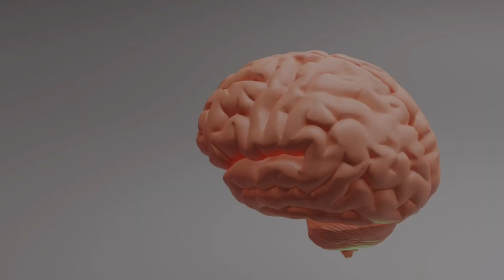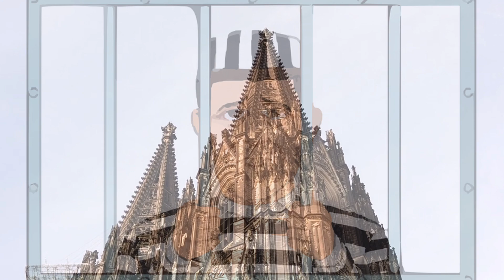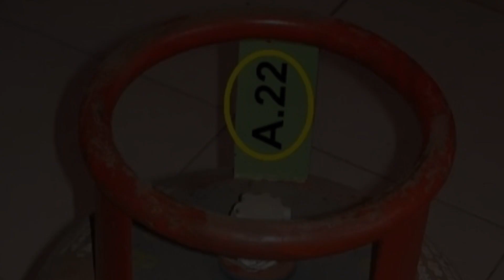Shinchan death Facts | Real Shinchan in hindi |Shinchan last episode | Shinchan Dead | TwistFacts#2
Shinchan death story Facts | Real Shinchan story in hindi |Shinchan last episode | by Twist facts #2

          परिचय / introduction

I am suraj paswan from delhi. Welcome to Twist facts YouTube channel.

(1). Shinchan Real & success  story in Hindi |Death | Japanese manga | childhood memories

(2). Shin chan story in hindi | Livehindi, Real Life Story of Shinchan
Animation series | Shin Chan Dead? | Shin chan death story,

(3). Real shinchan | Shin chan real story | Shinchan true story | Yoshito usui |  Shinchan Real Death Story,

(4). Shinchan last episode

Your questions:-

1. Shinchan Real & success  story in Hindi |Death | Japanese manga | childhood memories
2. . Shin chan story in hindi
 3.  Real Life Story of Shinchan
4. Animation series
5.  Shin Chan Dead?
6.. Shin chan death story
7.  Real shinchan
8.  Shin chan real story
9.  Shinchan true story
10. Yoshito usui
11. Shinchan Real Death Story
12.  Shinchan last episode

Your questions:- solved by twistFacts

Facts about  sugar cane

🤝🤝🤝🤝Keep Supporting 🤝🤝🤝🤝